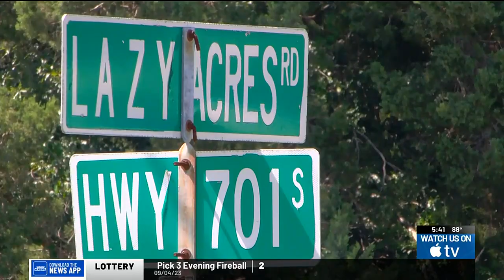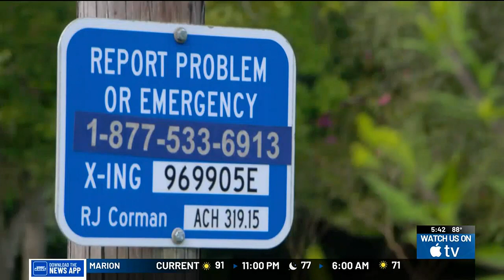'Trying to find my memories': Loris woman's cherished memories taken after trailer stolen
Several neighbors in the Loris area are dealing with a rash of thefts.